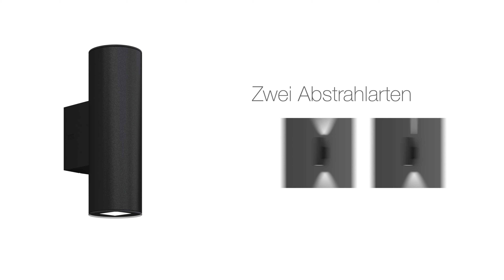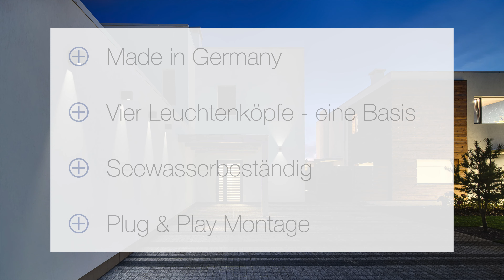WALLSCAPING | LED Wandleuchten | Highlights für die Wandgestaltung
Der Begriff Wallscaping setzt sich zusammen aus dem englischen Wort „wall“ für Wand und „scaping“ für Gestaltung. Bei der WALLSCAPING Serie von RZB geht es genau darum: die Aufwertung von Außenwänden durch Licht.